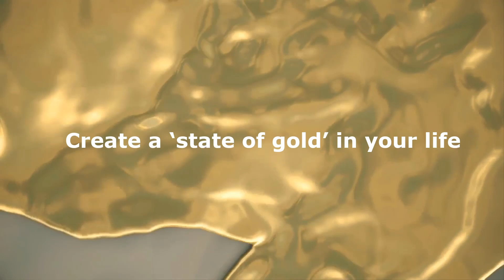Heal Your Heartbreak: Healing Yourself Is the Greatest Gift You Can Give To Humanity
Heartbreak, while deeply painful, holds invaluable wisdom nuggets that guide us toward growth and transformation. In this video, you're invited to explore these insights and find deeper meaning through heartbreak support. Society often leads us to believe that life should be free from disappointment or pain, but this overlooks the richness of the human experience-where we are meant to feel deeply and live fully.

When heartbreak strikes, it often breaks down the emotional walls we've built over the years. These defenses, designed to protect us, end up imprisoning our true selves. Yet, when those walls fall, a powerful moment of vulnerability arises-opening us up to infinite possibilities and allowing us to connect with our authentic self. Heartbreak is not just a moment of loss; it's a chance to rediscover who you are. This is where the true wisdom nuggets of life are found, in embracing your pain and using it to heal.

In times of heartbreak, we often reach out for help in ways we might never have before, tapping into the essence of what it means to be human. This heartbreak support fosters deeper connections with others, allowing love in different forms to enter our lives. When the heart breaks open, new energy fills the space once guarded by fear and past wounds, bringing us the chance to redefine love.

In this vulnerable state, we are given a choice-a powerful moment to let go of limiting beliefs and false ideas about love that we've carried, whether from society, family, or past relationships. These heartbreak strategies offer the opportunity to heal not only the fresh wounds but also the deeper, unconscious scars we may have inherited. Through this process, you can choose to release old patterns and embrace your heart's truth.

For those of you currently experiencing heartbreak, or still healing from it, this video offers essential heartbreak support and wisdom nuggets to guide you through the process. Remember, heartbreak is not just an end; it's a sacred beginning. By embracing your vulnerability, you unlock new possibilities, allowing the truth of love and self to unfold in a way that is authentic and healing.

Ultimately, heartbreak is a profound teacher, offering you the chance to reshape your understanding of love and yourself. Through these wisdom nuggets, you're invited to embrace your pain, let go of what no longer serves you, and step into a more empowered version of yourself.